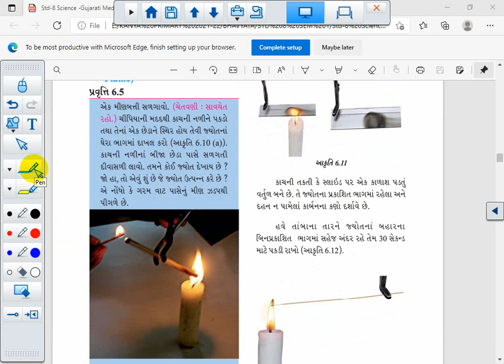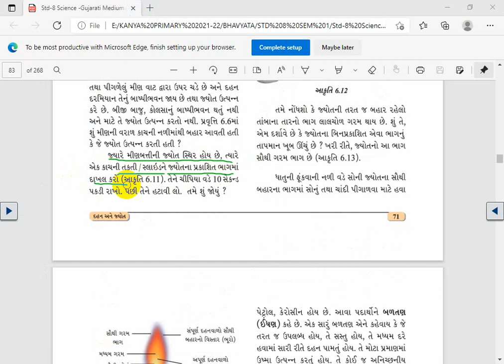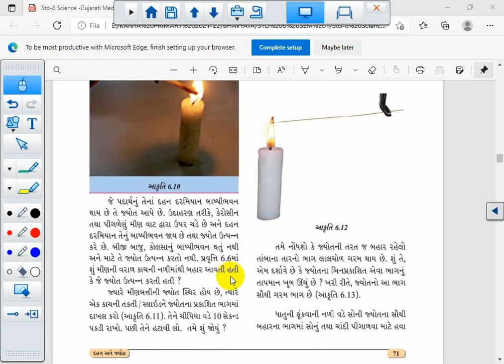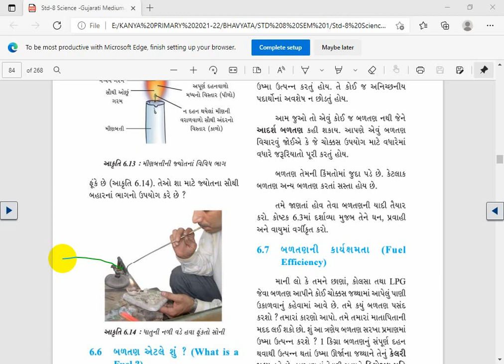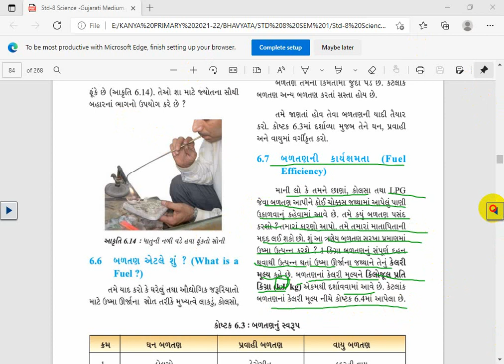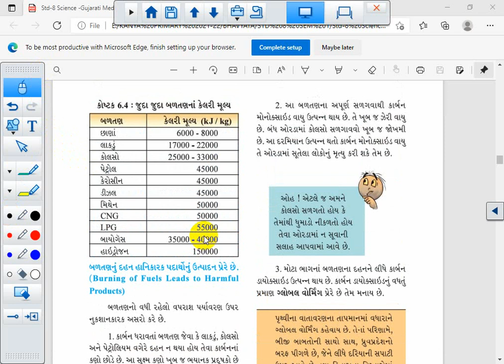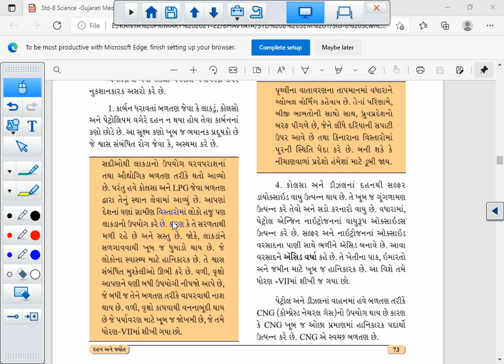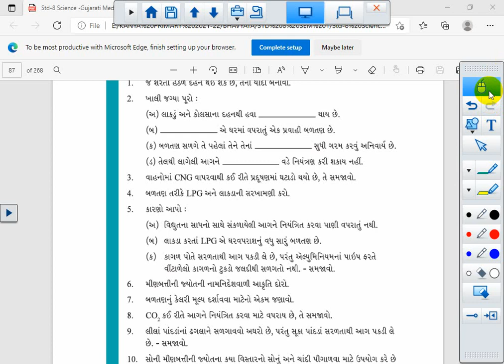STD 8 || SCIENCE || CH 6 || LEC 3 || SEM 1 || 2021 - 22 || B. A. KAPURIYA